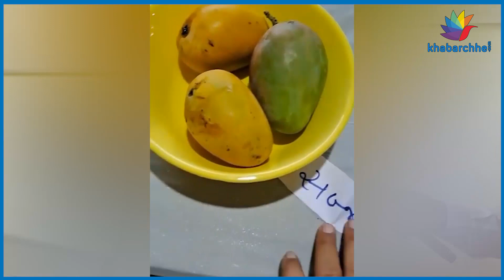કેરીની આ જાતો વિશે તમે નહીં જાણતા હશો, જાણો, સાયન્ટિસ્ટ ભક્તિ પંચાલ પાસેથી